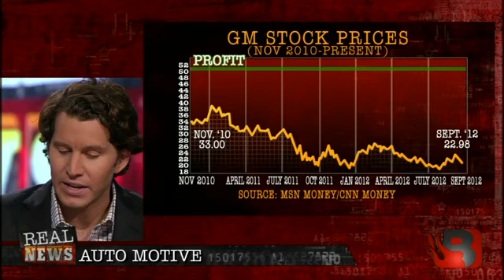Real News: GM: FACT VS. FICTION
Our panel tackles GM's unsustainable business model as they report losing $50K for every Chevy Volt sold.